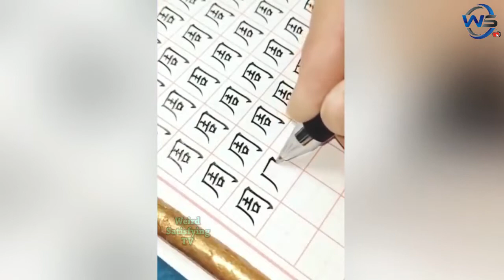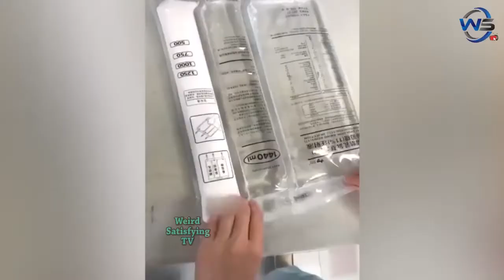Weird Satisfying Video That Is Pure Visual Pleasure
Tired from a stressful day and want to relax and forget all your troubles before sleep? Let the world’s unnoticed beauty soothe your mind with this video. From cutting fruit to wash sand away, what you see will astonish you as you will realize and appreciate to enjoy the little things. Watching someone walk through the soft mud will make you want to do the same and the smart ways of preparing food will make you feel like you’ve been doing it wrong all along. The art of making dumplings will make you crave for a midnight snack whereas piping crepes might just leave you hypnotized. Pearls have never looked this mystical, and fishing- never this pleasing to the eye. Vacuuming velvet sofas will make you want to rewind and watch on repeat. The magic of science, efficiency and creativity make a beautiful combination of oddly satisfying videos that you must watch till the end.